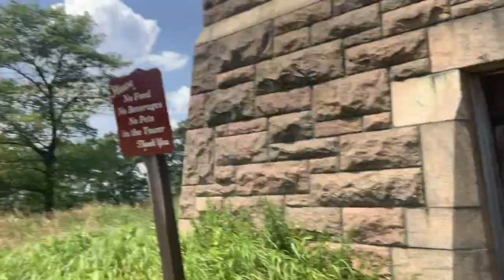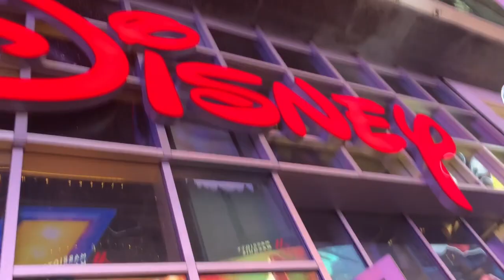I END UP IN THE HOSPITAL * SCARY*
Hey Loves! I'm super sorry that the vlog is a bit shorter but obviously I had an emergency situation and couldn't/ didn't want to vlog my time in the hospital as for my privacy!

TRACK INFORMATION
Title: Bad Love (Vocal Edit) by Niwel